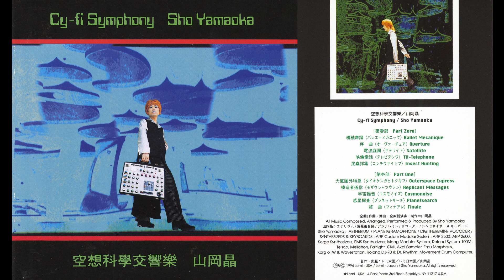Sho Yamaoka (山岡晶) - 電波庭園 Satellite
山岡晶 – 空想科学交響楽 Cy-Fi Symphony

Label/Cat#: Lemi – Lemi-AC-0000
Country
Year: 1994
Genre: Electronic
Style: Synthpop, Ambient, Electro

Tracklist
1. 機械舞踏 Ballet Mecanique
2. 序曲 Overture
3. 電波庭園 Satellite
4. 映像電話 TV-Telephone
5. 昆虫採集 Insect Hunting
6. 大気圏外特急 Outerspace Express
7. 模造者通信 Replicant Messages
8. 宇宙雑音 Cosmonoise
9. 惑星探査 Planetsearch
10. 終曲 Finale